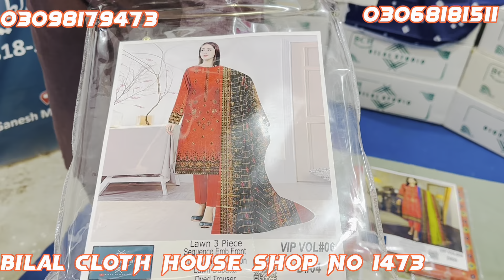Branded Digital Lawn 3 pice heavy sequvance with lawn Dupatta 90/70 lawn